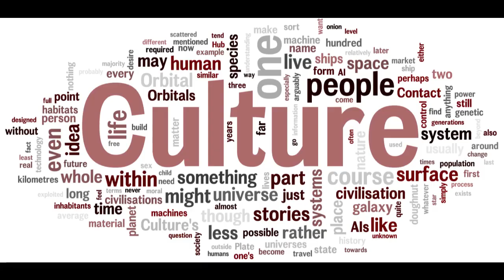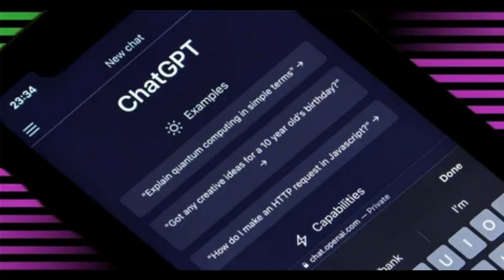A.I. has already TAKEN OVER!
Chat-gpt4 is one of the most powerful and popular AI on the planet. So get comfy and prepare to dive in!